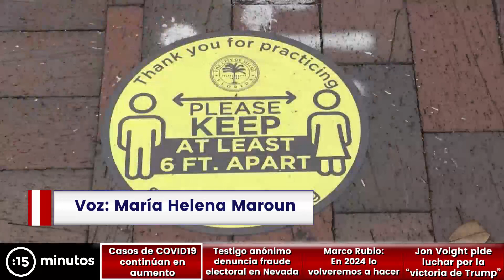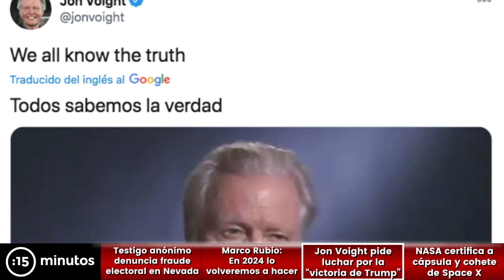Trabajadora electoral de Nevada denuncia fraude con las papeletas anticipadas | Noticiero 11/11/2020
Una trabajadora electoral del estado de Nevada se presentó de manera anónima en el programa de FoxNews, The Ingraham Angle. En la entrevista denunció supuesto fraude en el centro de votación donde ella trabajaba.

La mujer aseguró que vio papeletas electorales cerca de un camión de la campaña Biden-Harris.

Te traemos un resumen de las noticias más destacadas de los últimos días en Estados Unidos.